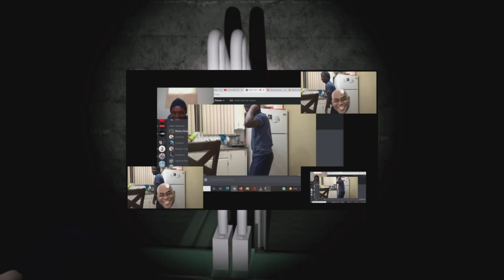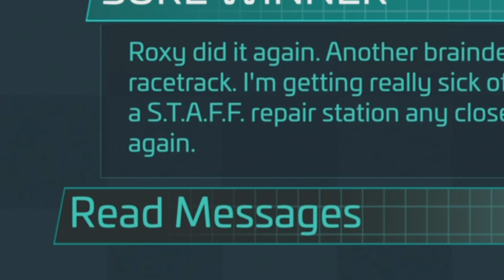aRe yOu LoSt? (I'm lost) | Five Nights At Freddy's Security Breach Episode 15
Hey! Don't got lost and wander away from the video? That'll help you get to where you need to go. It also may help if you click on a button in the shape of a thumbs up! You don't wanna get lost, so you might as well try it.